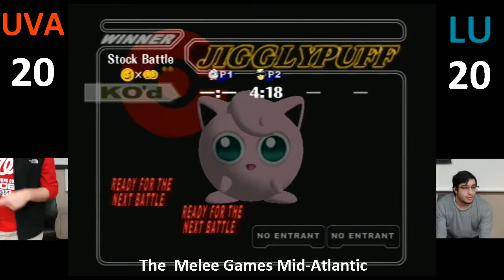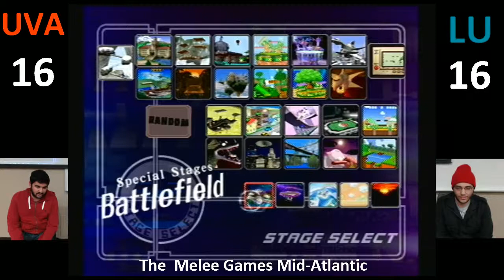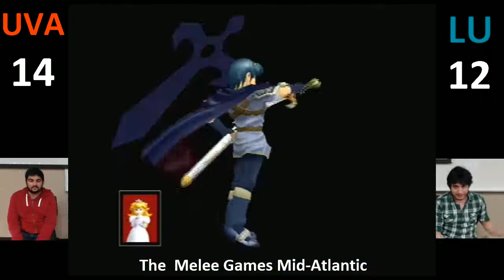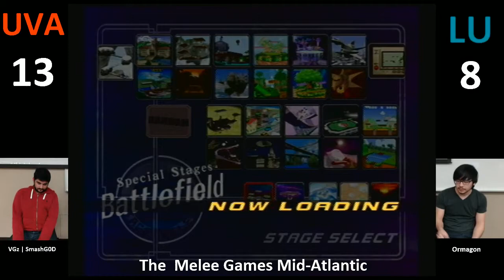The Melee Games (Mid-Atlantic): Liberty University vs. University of Virginia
Crew battle between LU vs UVA, 5 people on each team, 20 stocks total per team. UVA was the winner!